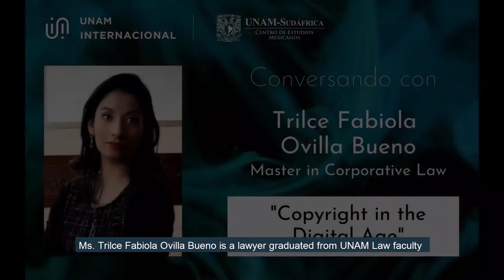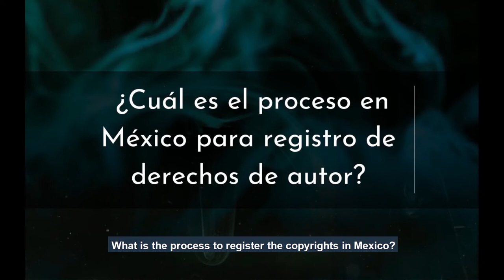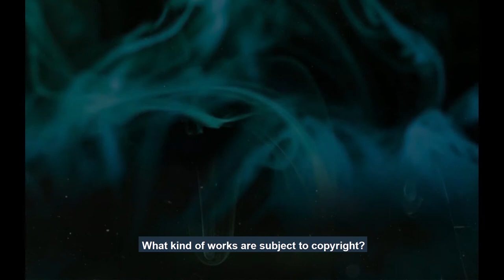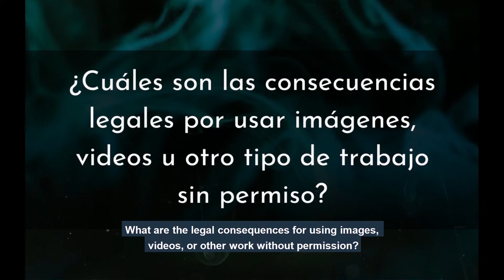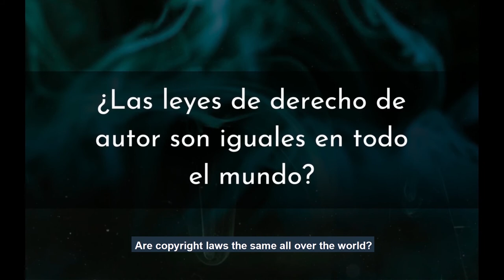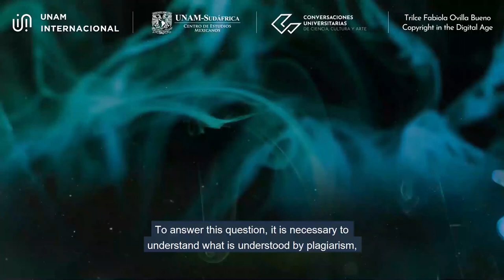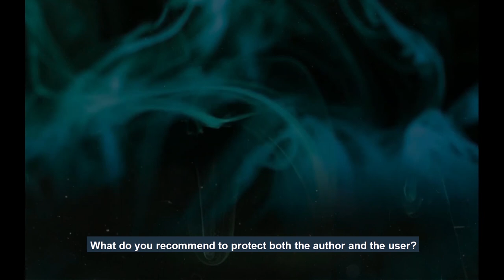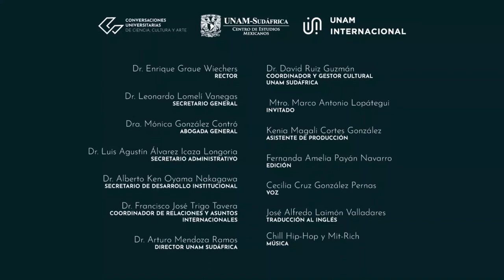"Derechos de autor en la era digital" de Trilce Ovilla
Conversando con la maestra Trilce Fabiola Ovilla Bueno - Derechos de autor en la era digital subtitulado